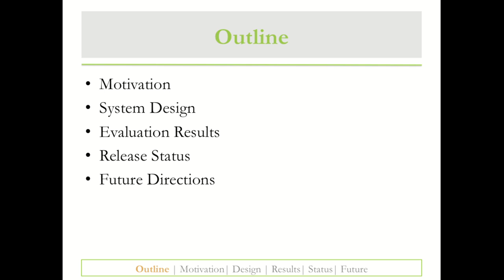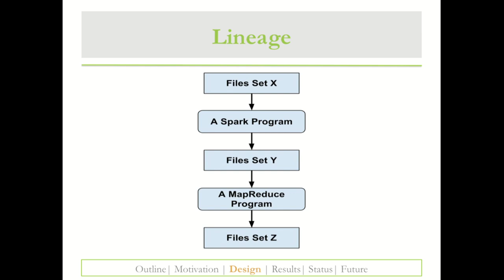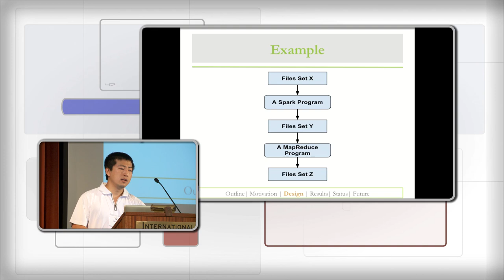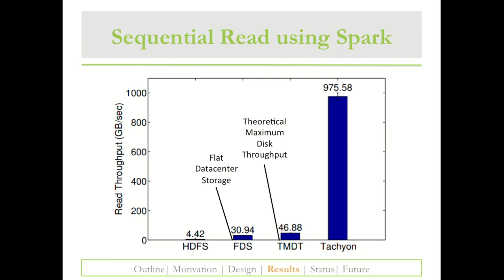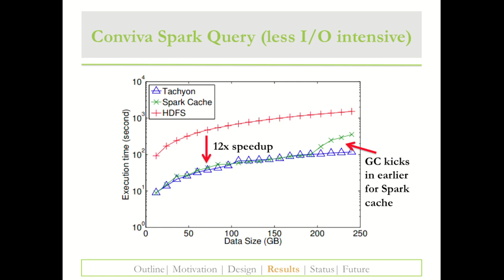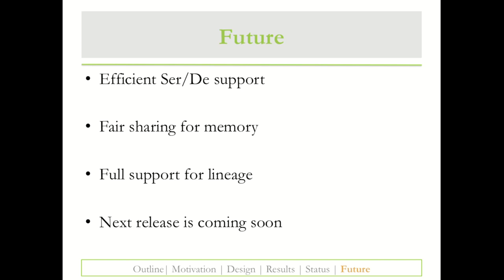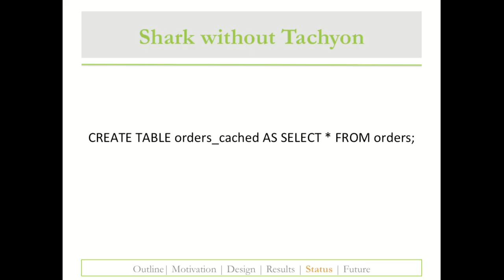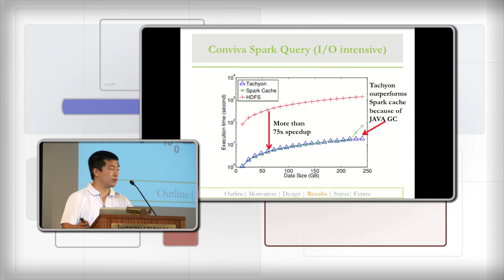Introduction to Tachyon - Presented by Haoyuan Li - UC Berkeley Amplab 2013